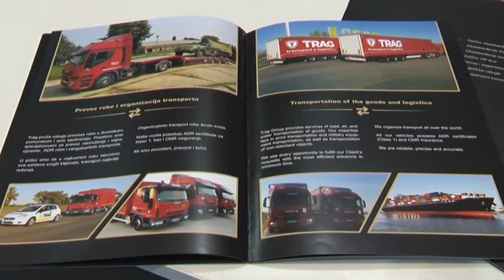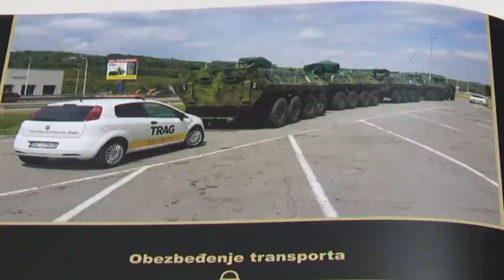Sajam Naoruzanja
Tri decenije vizije i posvećenosti, postavljanje standard u kvalitetu pruženih usluga. Sve to je “Trag grupaciju” označilo kao modernu kompaniju koja klijentima širom sveta pruža sledeće usluge: fizičko obezbeđenje objekata, obezbeđenje vojnog transporta, uključujući prevoz i organizaciju, logističke usluge, obezbeđenje javnih skupova, bezbednosni konsalting i zaštitu VIP